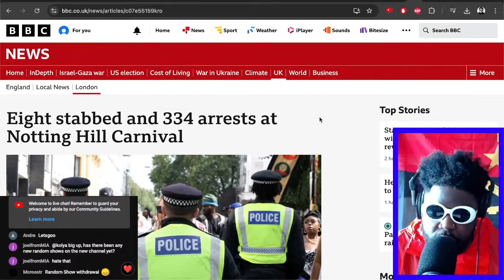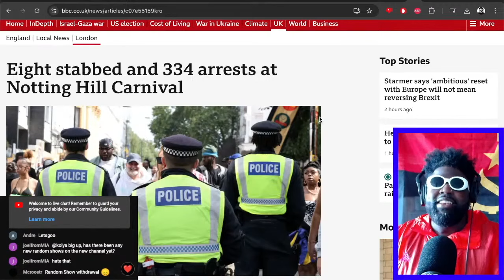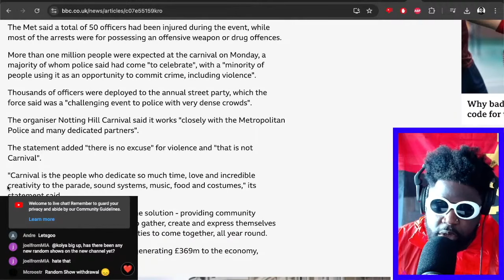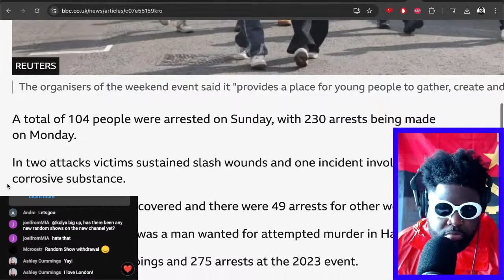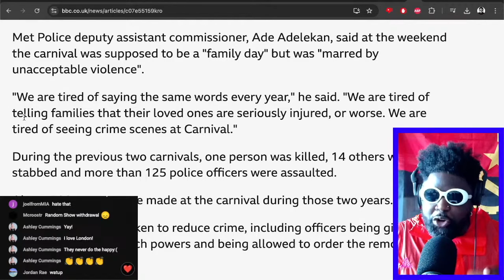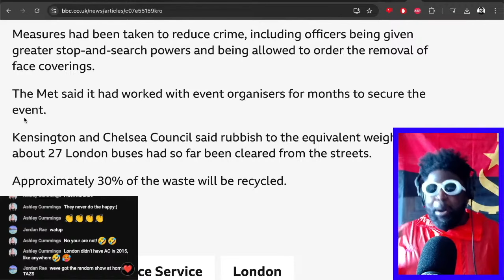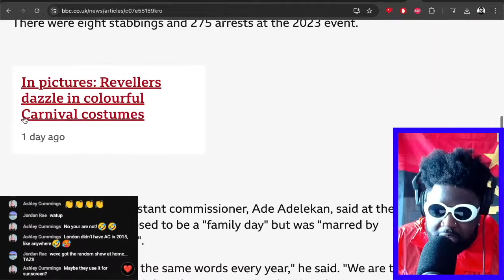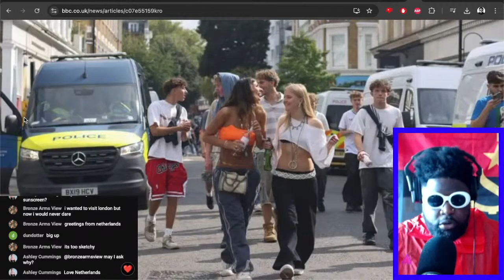Notting Hill Carnival 2024 was interesting...